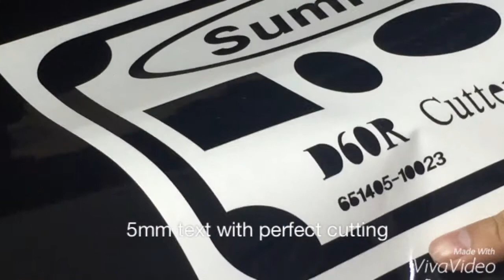Summa Confidence Cut